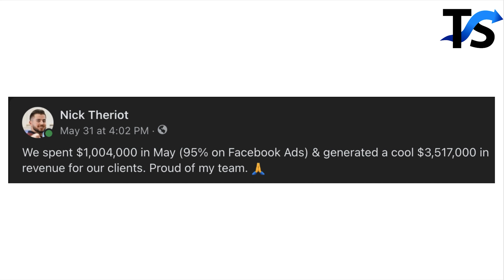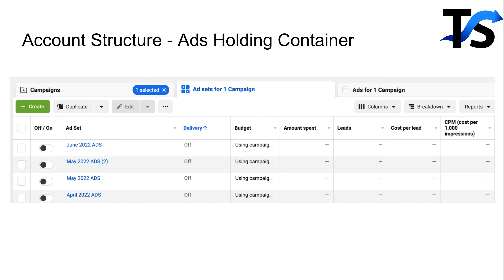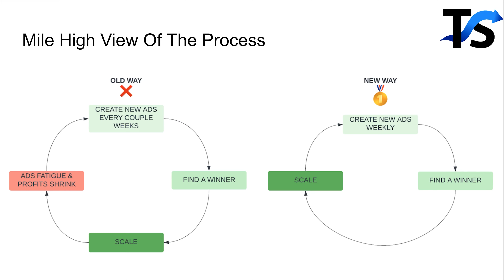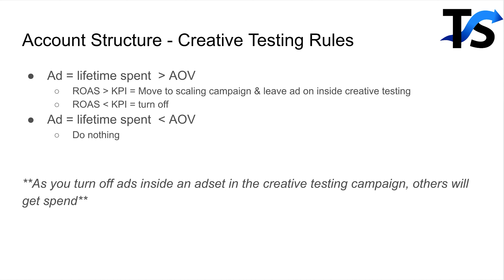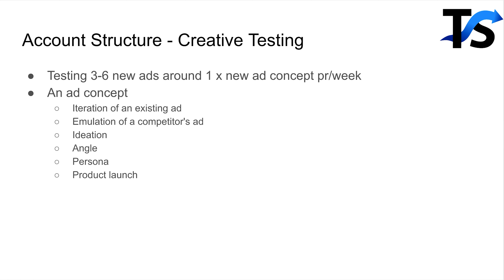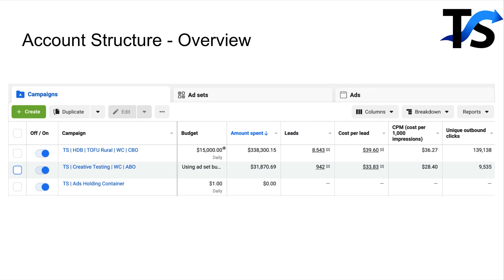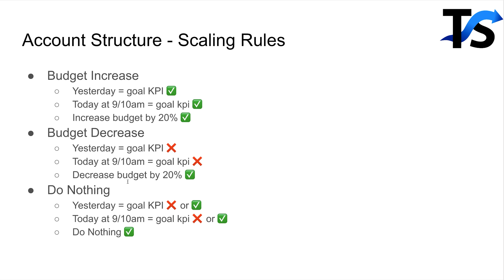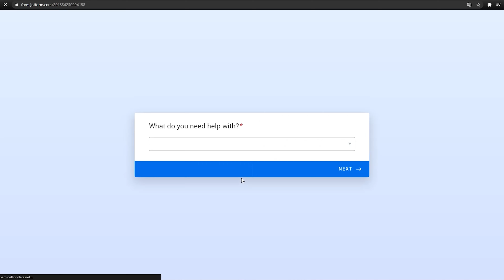I Spent $1,000,000 On Ads In 30 Days (Here's What I Learned!)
✅Free Case Study: How We Went From Negative ROAS To $650K In 4 Months

I’m the proud owner of an E-commerce Marketing Agency called Theriot Solutions. We've worked with clients like Gritty Soul, Metal Address Signs, and many more!

I share everything I've learned in the last 30 days during which I spent $1,000,000 on ads (mostly Facebook ads).

At the same time, we generated more than $3,500,000 for our clients. This experience allowed me to discover a few Facebook ad secrets that you can leverage!

Implementing my strategies, tips, and tricks will definitely help you succeed with Facebook ads so if you're looking for a way to grow your business with Facebook ads - watch the video!

-Nick Theriot